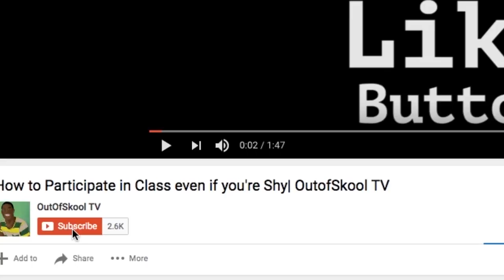I don't know what to do after graduation| OutofSkool TV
Hey,

What will you do after you graduate? Planning and preparing can save you time and money. Before you graduate you should have an idea of what your interests are and be focused on how to pursue a career based off those interests. Trust me I know this is easier said than done but take some time and plan what you're going to do after graduation. Maybe you'll take a year long trip around the world, change careers, jump in the workforce...what ever it is know before you walk across the stage.

Remember know the answers before the test

Omar